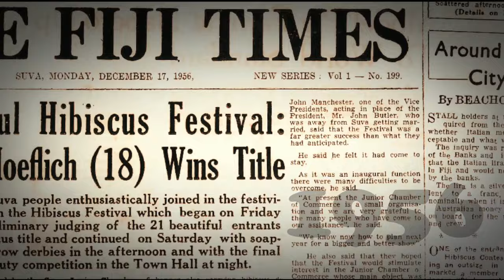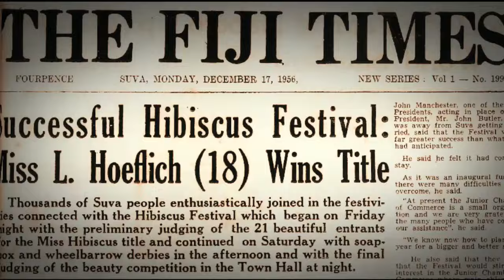Biman Prasad Interview | 2024